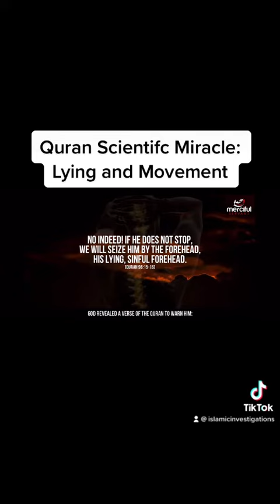Quran Scientific Miracle: Lying and movement